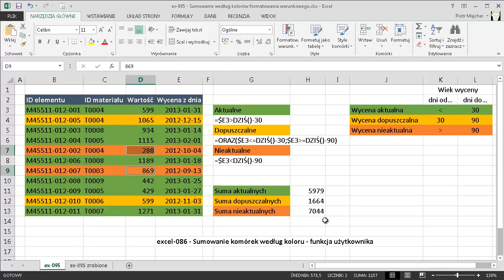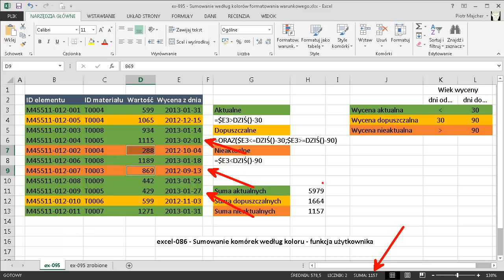excel-095 - Sumowanie według kolorów formatowania warunkowego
Aby sumowaćwedług kolorów ustawionych formatowaniem warunkowym należy napisać formuły które będą używały tych samy kryteriów które są użyte w formatowaniu warunkowym.
Użyta/e funkcja/funkcje SUMA.WARUNKÓW